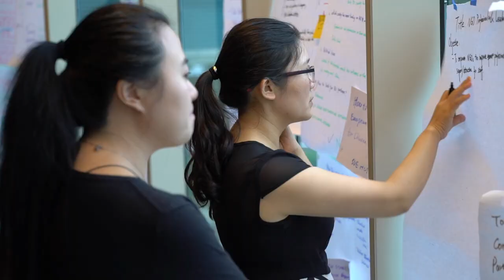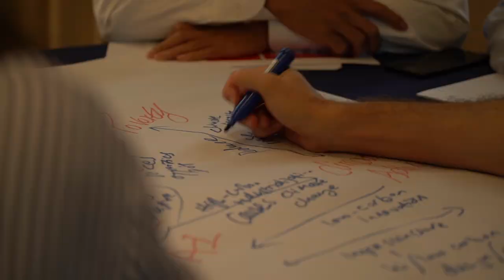Founding of EU-China Twinning Alumni Network TAN Hongkong 2018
The EU-China Twinning Alumni Network (TAN) is a network for the alumni of the EU-China NGO Twinning program and is part of the Bosch Alumni Network.

The EU-China NGO Twinning program is an exchange program for the staff of European and Chinese NGOs. It aims at establishing sustainable partnerships and cooperation between non-governmental or non-profit organizations and think tanks from both regions.

A program of the Stiftung Asienhaus in cooperation with CAN Europe/CANGO/CCAN supported by the Robert Bosch Stiftung and Stiftung Mercator.